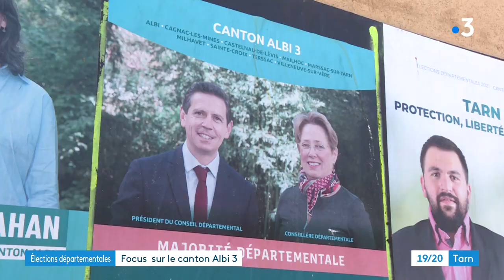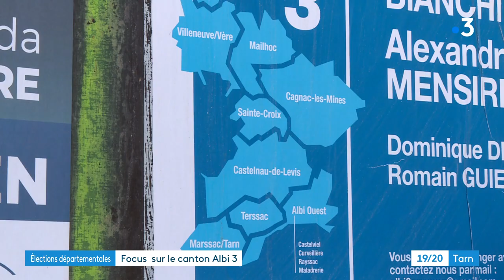Elections départementales Tarn : le président sortant en lice face à 4 binômes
Dimanche, nous voterons pour élire conseillers régionaux et départementaux. Dans le Tarn, Christophe Ramond fait sa première campagne en tant que président sortant du conseil départemental. Sur le canton d'Albi 3, il est opposé à 4 binômes plus ou moins actifs sur le terrain.